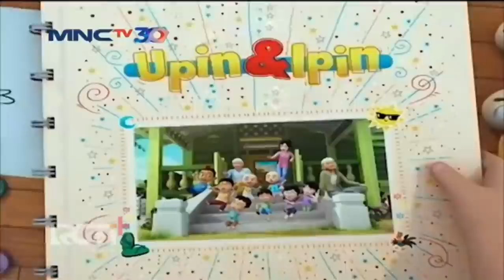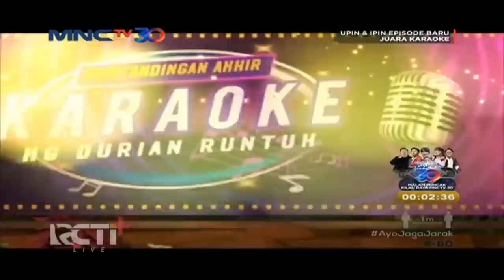FULL Episod Baru Upin & Ipin Musim 15 - Elang Merah Ambil Kawan Kawan | Upin Ipin Terbaru 2021